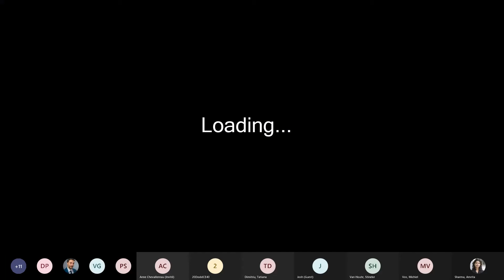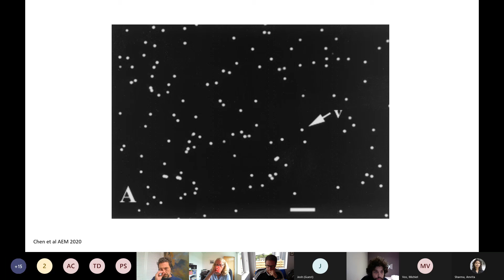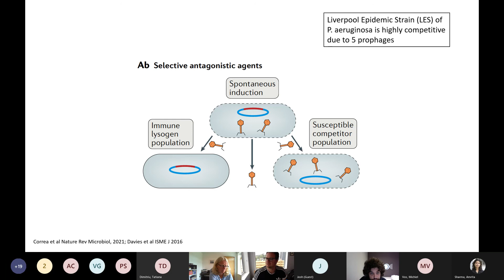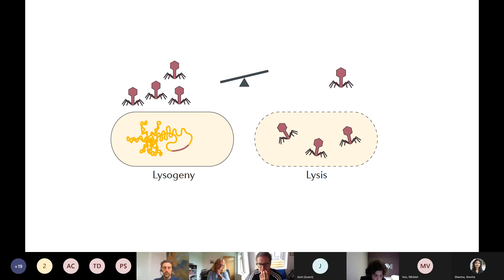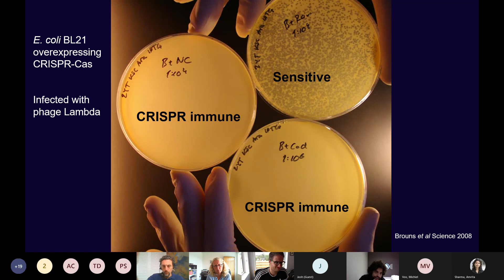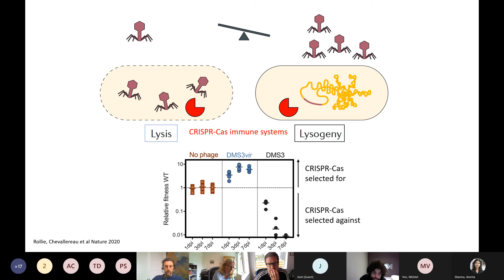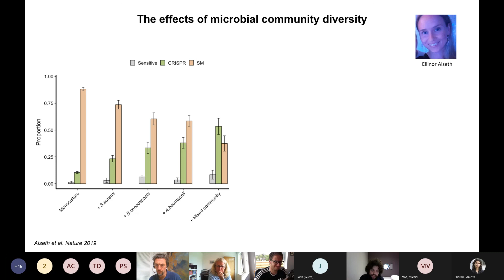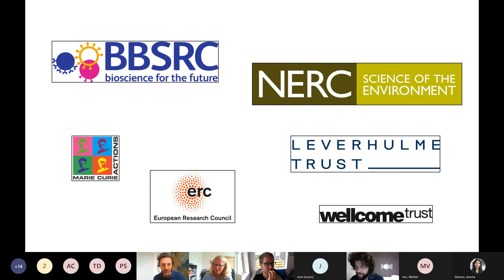esiStateOfTheArt talk by Prof Edze Westra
Featured ESI Academic of the Month for July 2021